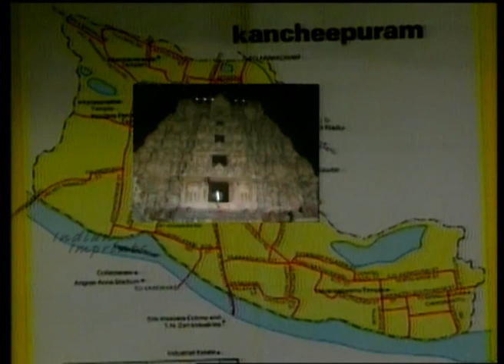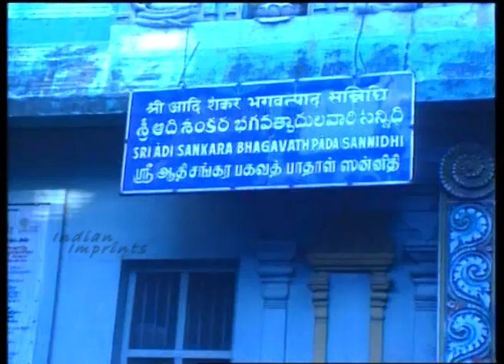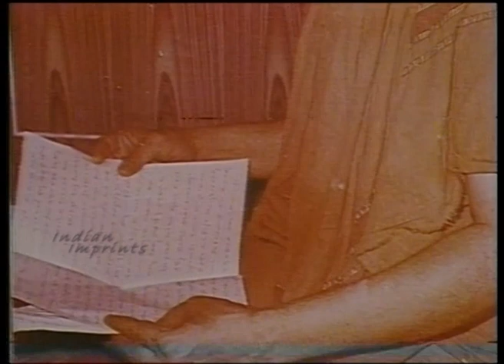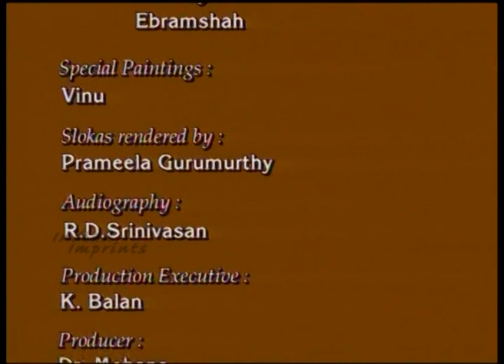Jaya Jaya Sankara/Documentary on history of Kanchi Kamakoti Peetham/1992/Indian Imprints Channel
Here is a documentary on the history of Kanchi kamakoti Peetham, a Hindu monastic institution located in Kanchipuram. Written and directed by documentary film maker Dr. S. Krishnaswamy and Produced by Dr. Mohana Krishnaswamy under the banner of Krishnaswamy Associates P Ltd.
Adi Shankara, the founder of Kanchi Kamakoti Peetham was one of the greatest philosophers and spiritualists of the world. His miraculous achievements, within a short life span of thirty-two years, speak of his super-human aspect. Sages and scholars have regarded him as an incarnation of the Divine.
Pujyasri Chandrasekharendra Saraswati Swamigal or the Sage of Kanchi is the 68th guru in the line of Shankaracharyas. His holiness demonstrated neither magic nor miracles, and connected with people across generations and across the globe.
Sri Jayendra Saraswathi, the 69th Shankaracharya and his successor the 70th Shankaracharya, Sri Sankara Vijayendra Saraswathi are the current pontiffs of the Kanchi Kamakoti Peetham.